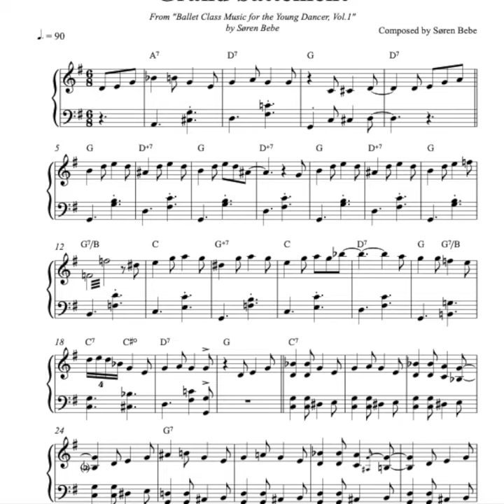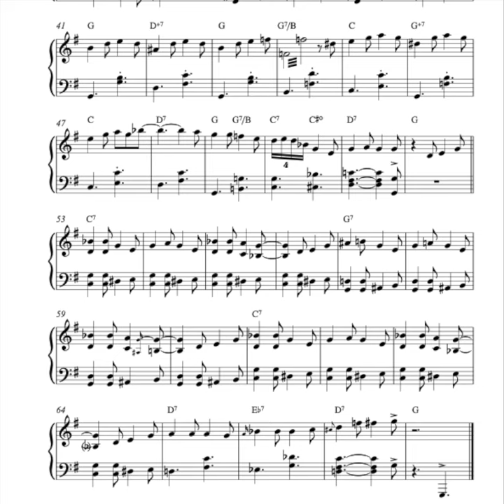Grand Battement for Children's Ballet Class with scrolling Piano Sheet Music.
Here's a scrolling score video of the grand battement music from my latest album with music for kids ballet classes. It's a fun little slow boogie woogie kind of a tune that I hope you and your kids will enjoy 😊

“Ballet Class Music for the Young Dancer” is my first album with music composed and arranged especially for children’s ballet classes (age 4-10 years).
The CD has 33 different tracks and the digital version includes a number of different variations of selected songs, so the total number of tracks here are 51!!!
See below for a complete track list!

Søren

1 Warm up 3/4 32 counts 1:13
2 Warm up 3/4 32 counts (repeated) 2:27
3 Plié 3/4 64 counts 2:03
4 Plié 3/4 64 counts (repeated) 4:03
5 Tendu 1 4/4 32 counts 0:50
6 Tendu 1 4/4 32 counts (repeated) 1:40
7 Tendu 2 4/4 64 counts 1:12
8 Battement dégagé (slow) 4/4 64 counts 1:23
9 Battement dégagé (slow) 4/4 64 counts (repeated) 2:45
10 Battement dégagé (faster) 4/4 64 counts 1:12
11 Battement dégagé (faster) 4/4 64 counts (repeated) 2:23
12 Piqué/Pointe 6/8 64 counts 1:12
13 Piqué/Pointe 6/8 64 counts (repeated) 2:24
14 Rond de jambe 3/4 64 counts 1:46
15 Rond de jambe 3/4 64 counts (repeated) 3:32
16 Rond de jambe (alt. version) 3/4 64 counts 1:48
17 Rond de jambe (alt. version) 3/4 64 counts (repeated) 3:34
18 Passé/Retiré 6/8 64 counts 1:12
19 Fondu with port de bras 4/4 96 counts 2:05
20 Frappé (slow) 4/4 32 counts 0:41
21 Frappé (slow) 4/4 32 counts (repeated) 1:22
22 Frappé (faster) 4/4 64 counts 1:09
23 Adage développé 3/4 64 counts 2:10
24 Adage développé 3/4 64 counts (repeated) 4:18
25 Petit battement/Relevé 4/4 64 counts 1:13
26 Petit battement/Relevé 4/4 64 counts (repeated) 2:24
27 Grand battement 4/4 64 counts 1:29
28 Grand battement 4/4 64 counts (repeated) 2:59

CENTER EXERCISES

29 Port de bras 3/4 64 counts 1:50
30 Tendu 4/4 64 counts 1:26
31 Tendu (faster) 4/4 64 counts 1:19
32 Walks and pointe 6/8 96 counts 2:07
33 Preparation for pirouettes 4/4 64 counts 1:26
34 Pirouettes 4/4 96 counts 1:55
35 Waltz 3/4 64 counts 1:47
36 Quick waltz 3/4 128 counts 2:07
37 Warm up jumps 6/8 64 counts 1:13
38 Small jumps 2/4 128 counts 1:25
39 Petit allegro 4/4 64 counts 00:46
40 Petit allegro (faster) 4/4 128 counts 1:19
41 Pas de chat/Polka 4/4 128 counts 1:25
42 Pas de chat/Polka (fast) 4/4 128 counts 1:20
43 Grand allegro 3/4 128 counts 2:09
44 Chassé 2/4 128 counts 1:44
45 Chassé (faster) 2/4 160 counts 1:53
46 Skips 6/8 64 counts 1:15
47 Polka 4/4 256 counts 4:56
48 Tarantella 6/8 256 counts 4:35
49 Mazurka 3/4 64 counts 1:28
50 Coda/Diagonal turns 4/4 128 counts 1:56
51 Reverence 3/4 32 counts 1:03